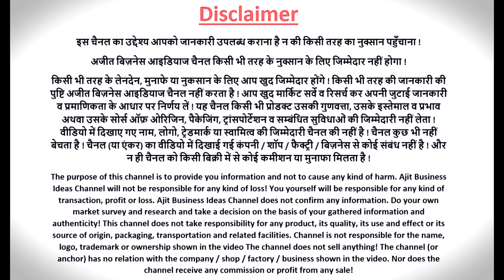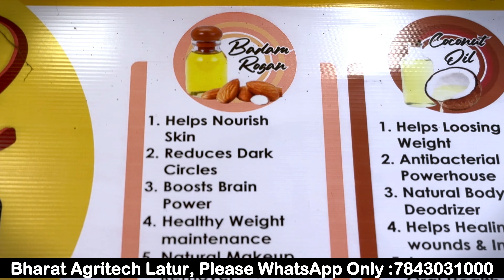1 से लाख 1.5 आराम से कमाओ इस फैक्ट्री से ! लघु उद्योग ! small factory setup ! new business ideas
title:-  1 से लाख 1.5 आराम से कमाओ इस फैक्ट्री से ! लघु उद्योग ! small factory setup ! new business ideas

यदि आप मैन्युफैक्चरर है या आपके पास कोई यूनिक आईडिया,